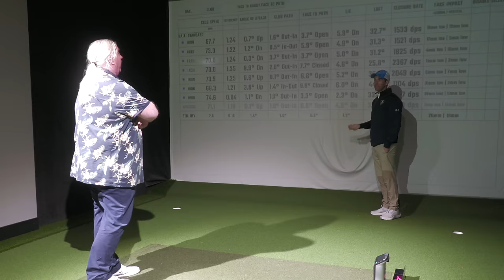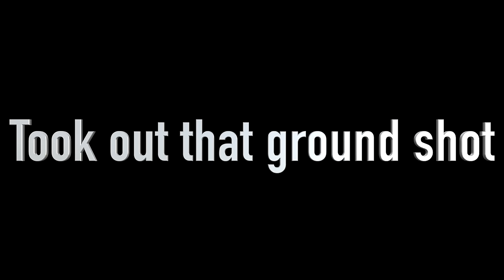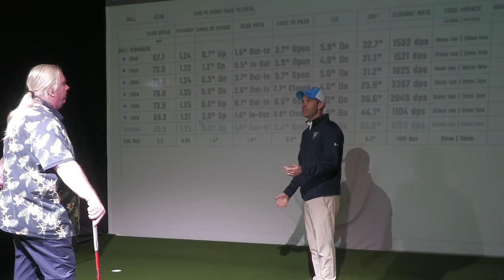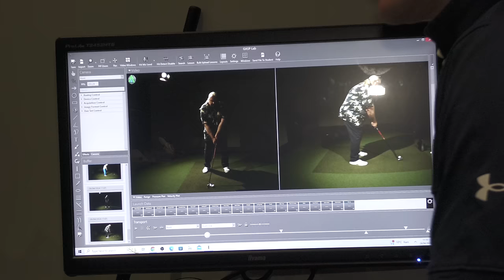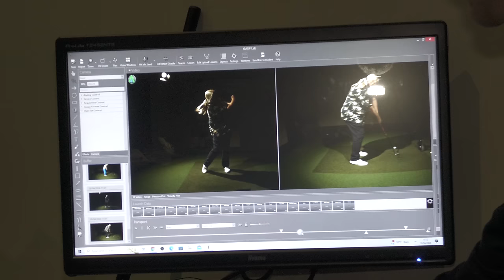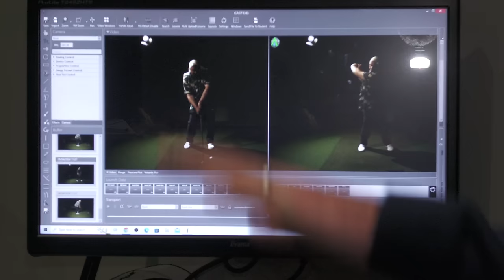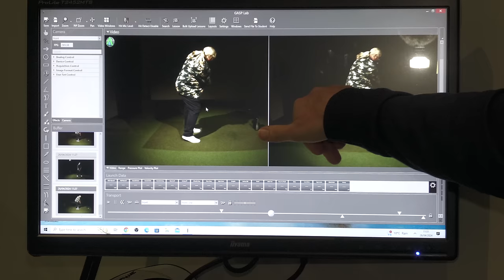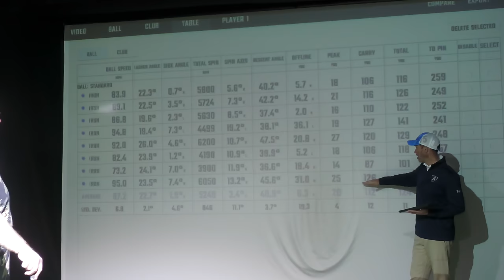CAN DAN FIX MY SWING?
MY NEW GOLF SWING LESSON WITH DAN HENDRIKSEN

IN TODAYS VIDEO I GO BACK TO DEVON TO SEE MY GOOD FRIEND AND FELLOW YOUTUBER DAN HENDRIKSEN PGA.

I HAVEN'T HAD A LESSON WITH DAN FOR ABOUT A YEAR AND AS MY SWING HAS CHANGED DRAMATICALLY OF LATE, I THOUGHT IT WAS TIME TO SEE WHAT I AM DOING WRONG.

SO CAN DAN FIX MY SWING?